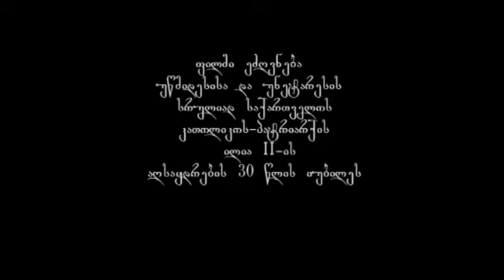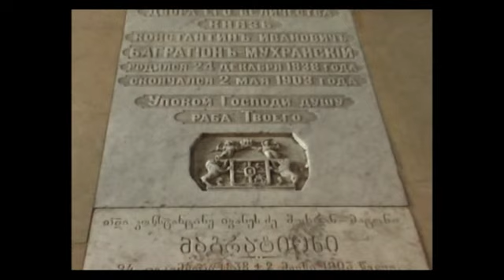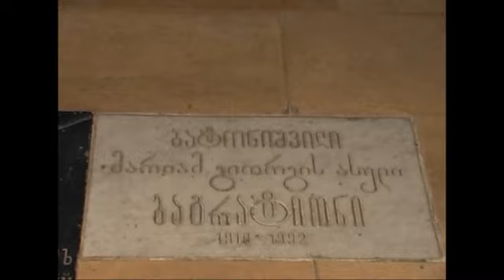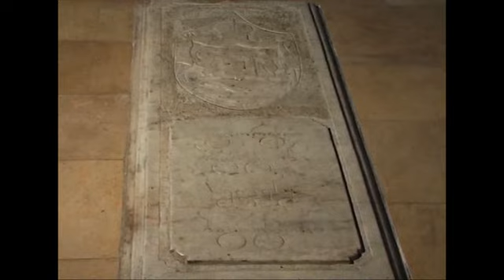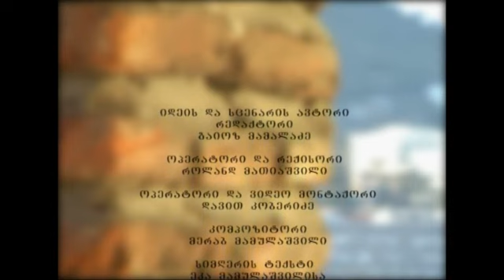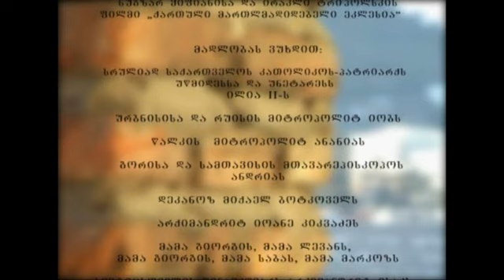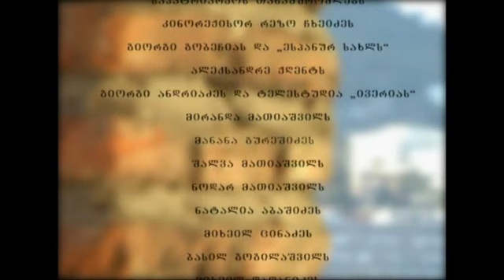დაბრუნების დასაწყისი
ისტორიულ-დოკუმენტური ფილმი ბაგრატიონ-მუხრანბატონების იძულებითი ემიგრაციის, ევროპის სამეფო ოჯახებთან დანათესავებისა და სამშობლოში დაბრუნების შესახებ.
.2007 წელი.
2008 წელს ფილმი დაჯილდოვდა ორი სიგელ-გუჯარით ბათუმის წმინდა ანდრია პირველწოდებულის სახელობის მართლმადიდებლური ფილმების ფესტივალზე, ერთი სიგელ-გუჯარით ფილმი, მეორით კი გაიოზ მამალაძე.
Historical Documentary Film "Return Home" FAMILY BAGRATIONI
Bagration - Mukhranbatoni forced emigration
გაიოზ მამალაძე - ეროვნული იდეოლოგიის საკითხები:
Gaioz Mamaladze - Issues of National Ideology;
Гайоз Мамаладзе - Проблемы национальной идеологии;
სოციალური სახელწიფო Social state;
ეროვნული სახელმწიფო National State;
ოკუპაციის შეურიგებლობა irreconcilability of our occupatio;
ნაციონალიზმი და დემოკრატია Nationalism and democracy;
ქრისტიან-სოციალური სახელმწიფო Christian welfare state;
ქრისტიან-დემოკრატია Christian democracy;
ტრადიციონალიზმი და კონსერვატიზმი - traditionalism and conservatism;
მამული, ენა, სარწმუნოება + ერი, გვარი, ოჯახი Homeland, Language, Faith + nation, community of relatives (Surname) and family;
საპარლამენტო რესპუბლიკური მონარქია Parliamentary republican monarchy;
სახალხო კონსტიტუციური მონარქია People's constitutional monarchy;
კავკასიური სოლიდარობა Caucasian Solidarity;
კავკასიის ხალხთა თავისუფლება Freedom of the peoples of the Caucasus;
მსოფლიო ქრისტიანული სოლიდარობა World Christian Solidarity;
კავკასიური ევროპა = კონსერვატიული დასავლეთი Caucasian Europe = Conservative West;
ქართველ ნაციონალისტთა ერთობა Unity of Georgian Nationalists:
ეროვნული საარჩევნო მოძრაობა - მესამე პოზიცია National Election Movement – Third position;
საქართველოს სამეფო კლუბი The Royal Club of Georgia;
კონტრ ტელევიზია Georgian Counter-TV Contra-TV
იბერიულ-კავკასიური მოძრაობა - ეროვნული ფრონტი / ქართული რენესანის კავშირი
Iberian-Caucasian Movement - National Front / Georgian Renaissance Union
Иберийско-Кавказское движение - Национальный фронт / Союз Грузинского Ренессанса
გაიოზ გია მამალაძე Gaioz Gia mamaladze Гайоз Гия Мамаладзе